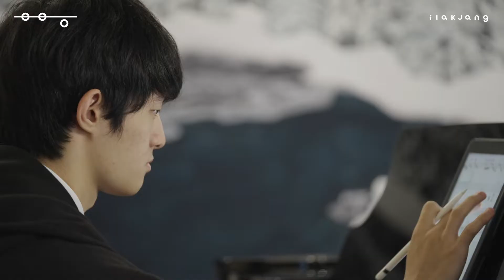Exhibition – 2022 “PAIRING” EXHIBITION PART 2, Interview of Ian Yoo Kim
PROJECT:
2022 ART & MUSIC PAIRING SPECIAL EXHIBITION

THE PEOPLE WHO MADE THE VIDEO:
Composer - Ian Yoo Kim
Production - Baick Ho Cha
Production Manager - Kyungil Ko
Producer & Director – Ian Na